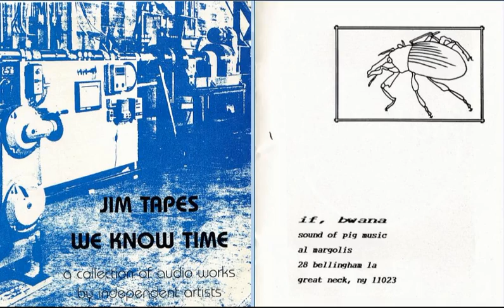Paul Rudolph IF, BWANA (1987 audio)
from the double C90 compilation,  We Know Time...